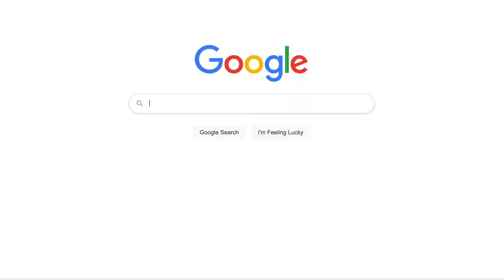Cricket on the Hearth is a very bad movie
My vids are long and they keep gettin' longer, and that’s 'cause Hamlet thought Polonius was a fishmonger. No, you messed up the rhythm.
I watched this godawful movie around Christmas and I decided that the world ~needed~ to hear my commentary on it, even if it was well after Christmas and no one asked. And while the movie is only 49 minutes, I've saved you 19 minutes and the question of "Does anyone else think this is insane?" Yes. Yes, I do.